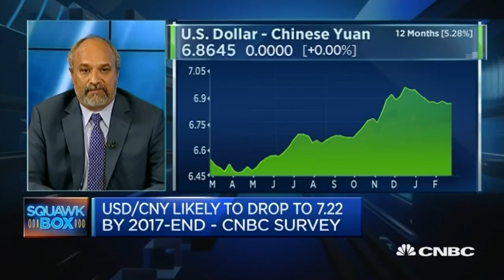US Can Afford A Stronger Dollar - 27 Feb 17 | Gazunda